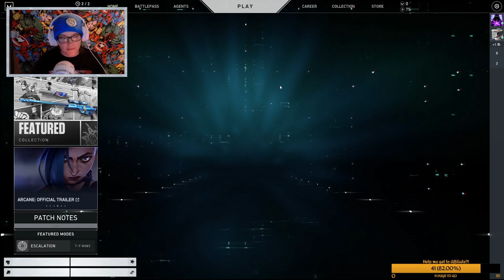Valorant Twitch highlights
Just a couple plays from one of my latest streams. The comeback we made was one of the most enjoyable times I've had yet playing this game.
Follow me for updates and more.